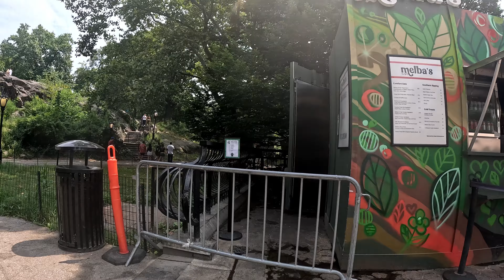Thrilling Tour: Olympic Village, Central Park, 5th Avenue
INSANE People watching on this walking tour through Central Park to see the Pickle Ball Courts then stroll down 5th Avenue such amazing people watching then stroll through the Olympic village at Rockefeller Center, where you can watch amazing athletes competing in the Paris Olympics. Lastly, we will stroll through Bryant Park with more amazing opportunities to people watch.